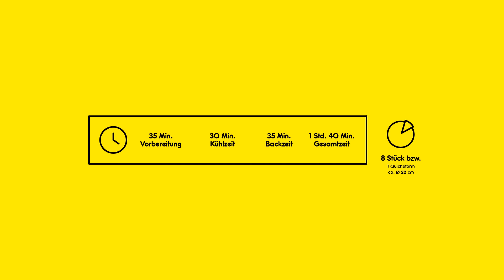Quiche Rezept I Quiche mit Zucchini und Pilzen I Aufwand: Mittel I NETTO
Vive la Quiche! Wir zeigen dir, wie du die französische Spezialität mit Zucchini und Pilzen schnell und leicht zubereiten kannst. Allez!

Auf unserem Kanal warten jede Woche neue Inspirationen zum Kochen, Backen und Grillen auf dich. 🔔

Du möchtest die Anleitung ausdrucken? Hier entlang ➡️

Diese Zutaten benötigst du für 4 Personen:

160 g Kornmühle Weizenmehl, und für die Form und zum Arbeiten
70 g Backfee Mandeln, gemahlen
0.5 TL Carat Jodsalz
110 g Gutes Land Butter, und für die Form
1 Zucchini
150 g Champignons
2 EL Vegola Olivenöl
Carat Pfeffer aus der Mühle
4 Vom Land Eier
200 ml Gutes Land Sahne
70 g Gutes Land Emmentaler gerieben
1/2 TL Chiliflocken
Carat Meersalz
Feldsalat oder Kräuter zum Garnieren

Zubereitung:
1. Mehl, Mandeln und Salz in einer Schüssel vermischen. In der Mitte eine Mulde eindrücken, die Butter in Stücken und 2–3 EL lauwarmes Wasser dazugeben. Alles gleichmäßig mit den Händen zerkrümeln, dann zu einem glatten Teig kneten. Bei Bedarf noch etwas Wasser oder Mehl einarbeiten. Zur Kugel formen und in Folie gewickelt 30 Minuten kühl stellen.

2. Inzwischen die Zucchini waschen, putzen und quer in dünne Scheiben schneiden. Die Pilze putzen und in Scheiben schneiden. In einer Pfanne das Öl erhitzen und die Zucchinischeiben darin unter Wenden ca. 5 Minuten braten, salzen und pfeffern. Herausnehmen und die Pilze im verbliebenen Öl anbraten, bis das ausgetretene Wasser verdampft ist, anschließend ebenfalls salzen und pfeffern.

3. Den Backofen auf 180 Grad Ober- und Unterhitze vorheizen. Eine Quicheform (ca. 22 cm ø) mit Butter fetten und mit Mehl ausstreuen, überschüssiges Mehl wieder ausklopfen.

4. Den Teig auf einer bemehlten Arbeitsfläche etwas größer als die Form ausrollen. Diese damit auskleiden, dabei auch einen Rand formen. Den Teigboden mit einer Gabel mehrmals einstechen und mit Zucchini und Pilzen belegen. Die Eier mit der Sahne verquirlen und den Käse untermischen. Mit Salz und Pfeffer würzen und in die Form gießen. Alles noch mit Chiliflocken und Meersalz bestreuen und die Quiche im Ofen 30–35 Minuten backen. Kurz abkühlen lassen, aus der Form lösen und mit etwas Feldsalat oder Kräutern garniert servieren.

Hast du das Rezept schon nachgekocht? Lass uns einen Kommentar oder Like da, wenn es dir geschmeckt hat. 😉